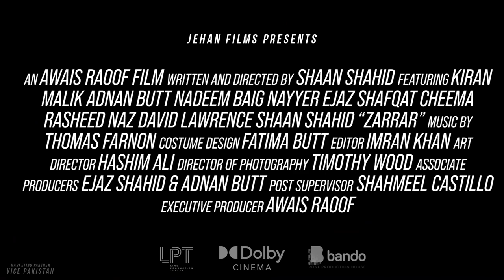'ZARRAR' OFFICIAL TRAILER 2 | SHAAN SHAHID | 2022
IN CINEMAS NOVEMBER 25th 2022

'Zarrar' The rogue spy is on a mission to end all threats to his motherland.
On his journey he uncovers all the lies that are being told to the people of Pakistan. Corruption is at the core of every establishment he encounters. Our passionate hero 'Zarrar' played by  'Shaan Shahid' tells his version of the story.

Connect with Zarrarthemovie